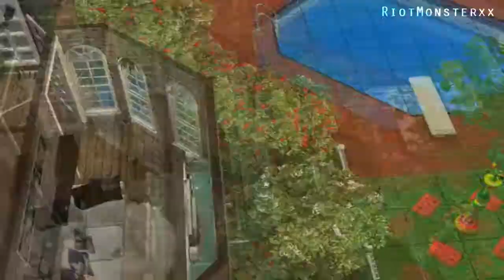Building a set -Party scene-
Dear party scenes, fuck you. Sincerily, the sims community :)
So it's been a while since i've uploaded one of these, and i was doing this today so i thought why not? It may not seem like it, but this set took forever to decorate, and guess what, i'm filming the party scene now and it sucks, like my game is literaly not cooperating, don't we all hate filming party scenes?
Oh and watch this at your own risk because it's really boring and i picked the first song i saw and, well let's say this video is crap.
But whatever, i have to keep filming, see ya' soon ;D